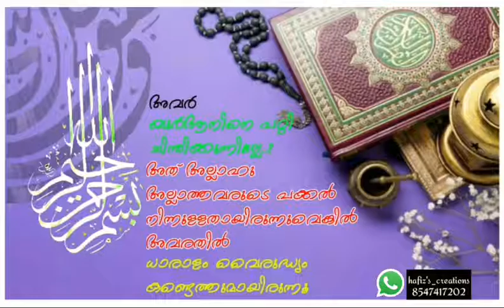Quran QouteStatus | Islamic Whatsapp Status | hafizs creations